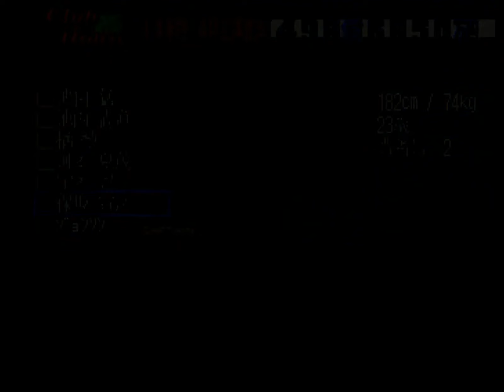【Jリーグ プロサッカークラブをつくろう!2】14年4月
サカつく2をいつものようにてきとーにプレイしていきます。
今回は14年4月。
Jリーグファーストステージ開幕。
開幕から第8節まで。